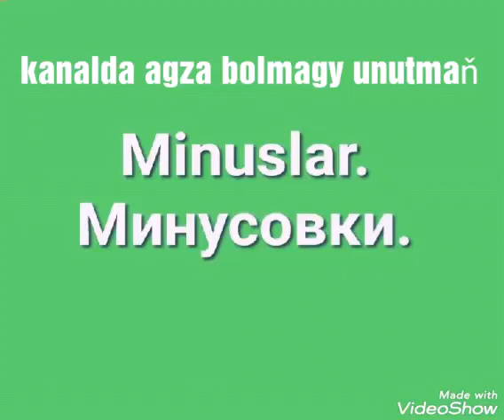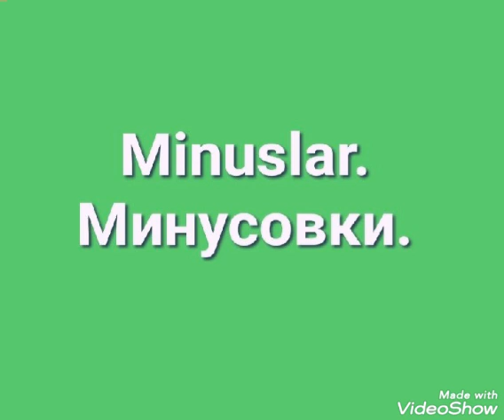Minus- Ogulmenli. Taze programmada ishlenen